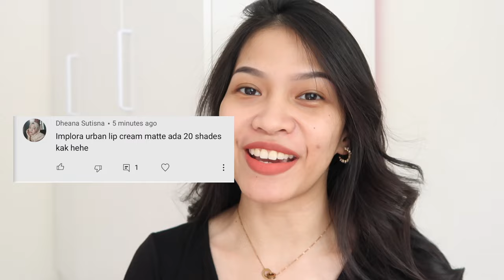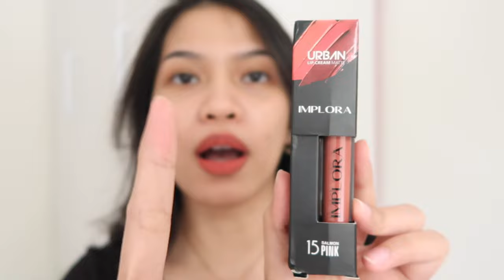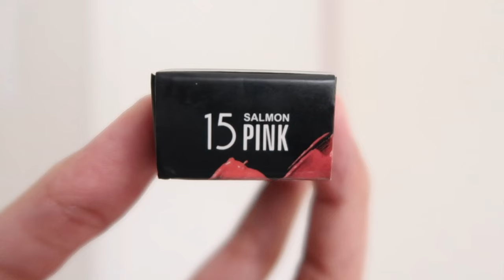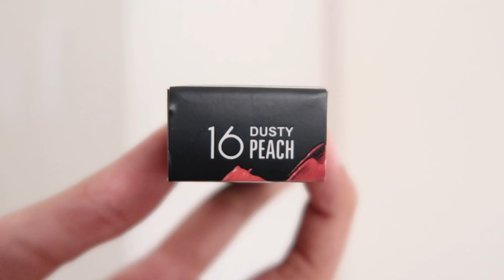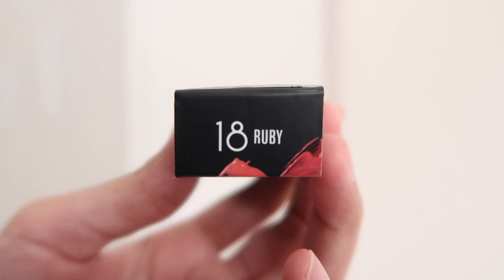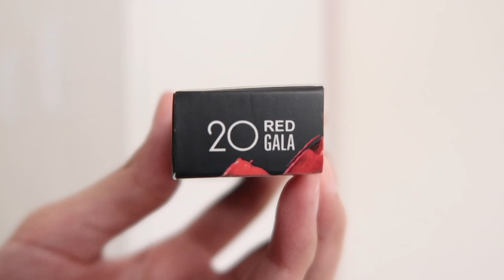IMPLORA URBAN LIP CREAM MATTE NO 13-20 SWATCHES & REVIEW Ratu Adellya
//timestamps//
00:00 teaser
00:40 intro
00:56 packaging dan aplikator
01:33 test transfer
01:54 warna asli bibir
02:00 swatch 13 hazelnude
03:00 swatch 14 baby rose
03:30 OMBRE 1 14+17
03:50 swatch 15 salmon pink
04:30 swatch 16 dusty peach
05:26 swatch 17 redwood
06:20 swatch 18 ruby
06:35 17 vs 18
07:10 swatch 19 carolina
07:34 18 vs 19
07:54 swatch 20 red gala
08:20 17 vs 18 vs 19 vs 20
08:41 closing

//equipments//
- lighting : matahari (no filter, no additional lighting)
- app : imovie